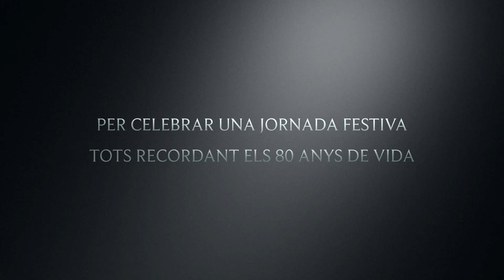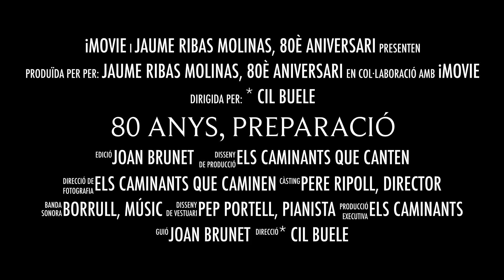80è aniversari de Jaume Ribas Molinas (1): assajos previs a Son Bono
Els cantarires del grup musical Els Caminants, Amics de Seminari, preparen l'acte commemoratiu del 80è aniversari de JAUME RIBAS MOLINAS, a les instal·lacions de Son Bono